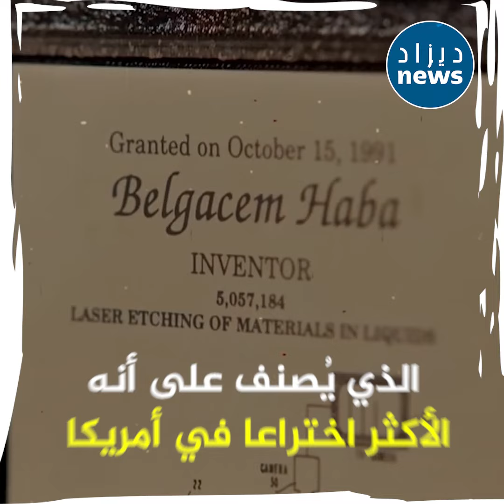ما حقيقة زرع شريحة في الجسم من خلال التـلـ قـ ـيـ ـح.. هذا الفيديو يكشف لك كل شيء!!